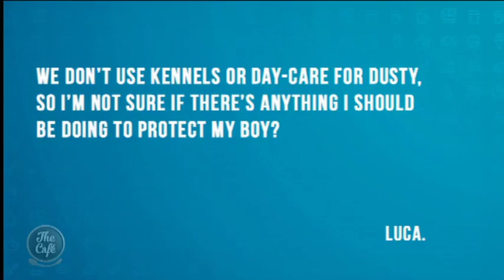Alex and Kelly the pet experts talk about kennel cough and jumping